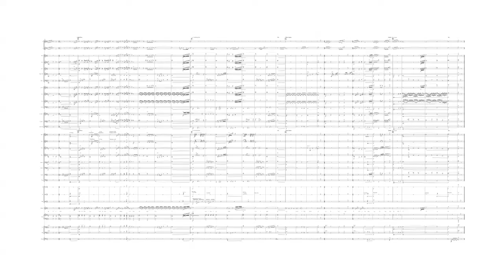The Prayer - Banda Sinfônica e Cantores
Arranjo para Banda Sinfônica e Cantores.